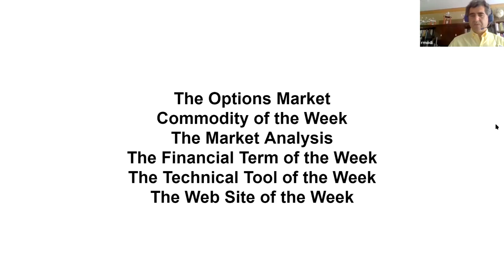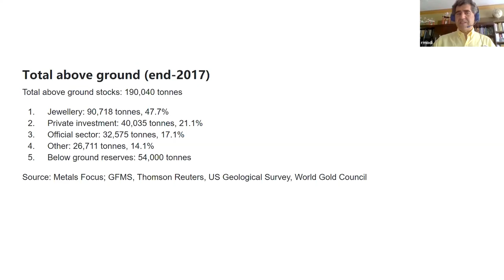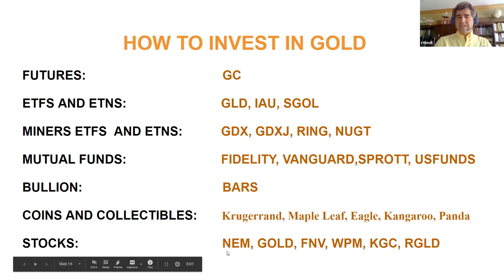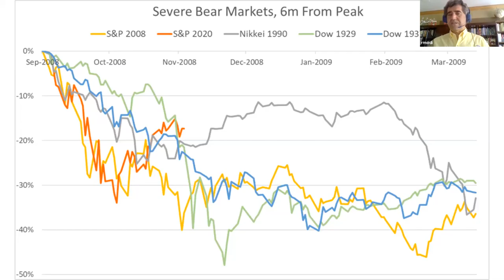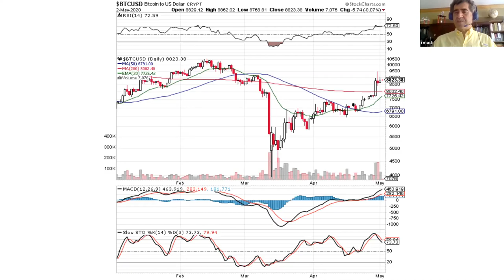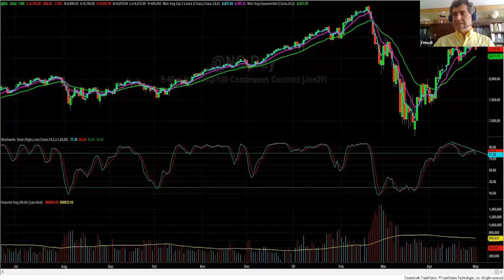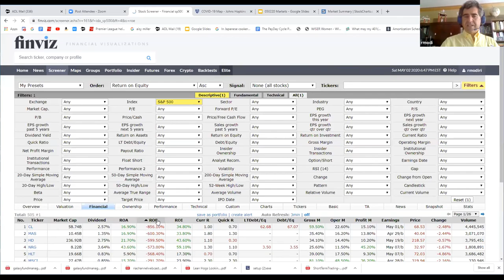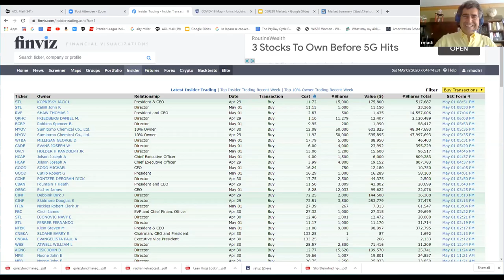Market Analysis - April 11 2020